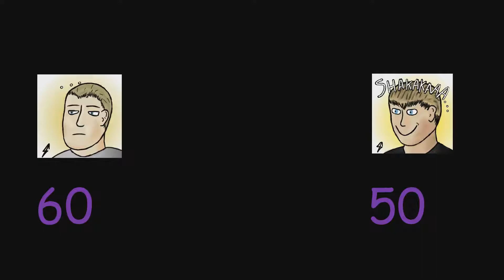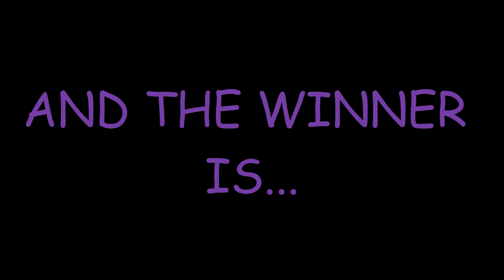Cola Taste Test Part 4 (FINALE)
Discord: Follow our twitch and contact Manofolomoha on discord for permissions

Don't eat the leaves.